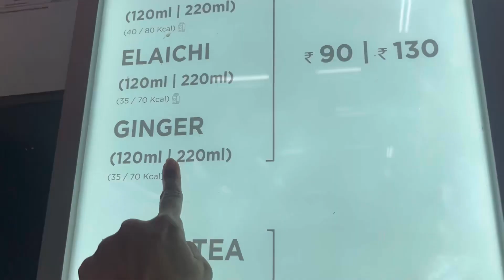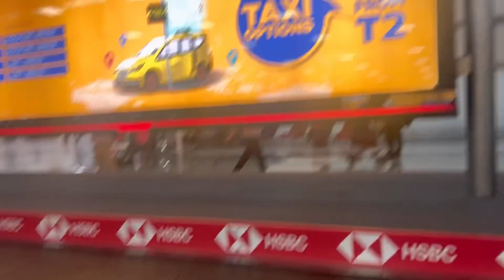15hrs Journey from Mumbai to Delhi |Crazy Journey Bhavini